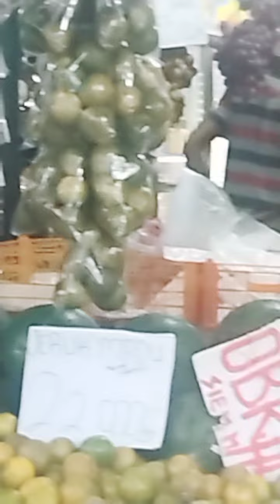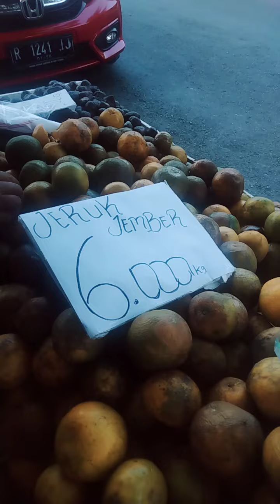Toko Buah Termurah di Purwokerto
Lokasi di Jl. Martadireja - Purwokerto
( Depan MAN 1 BANYUMAS )